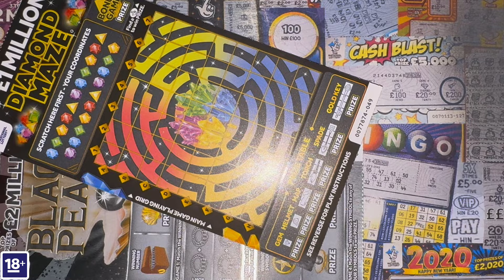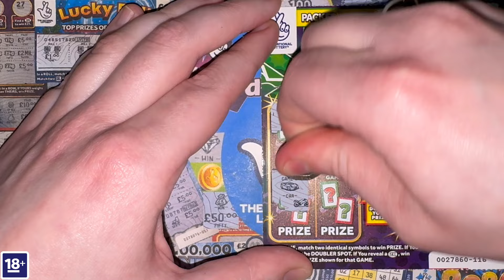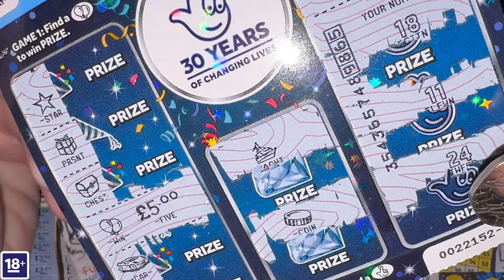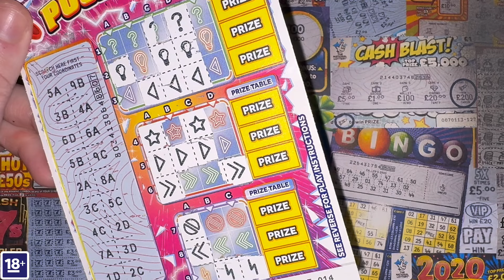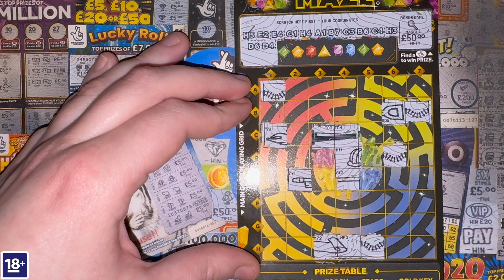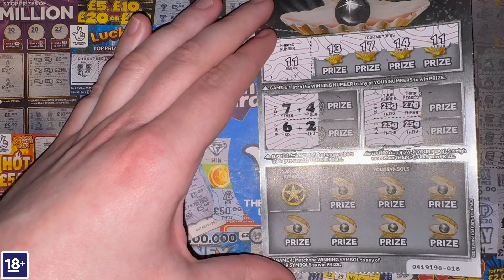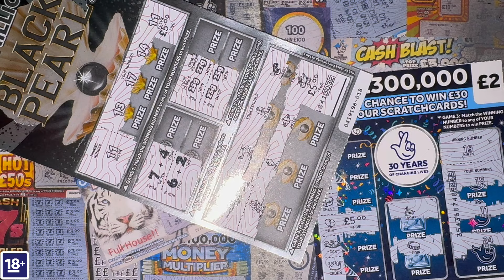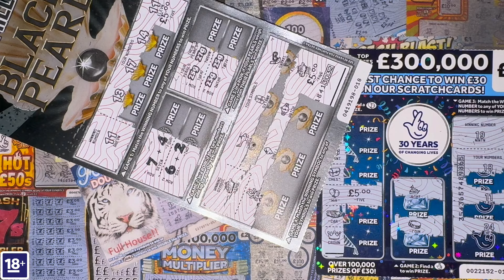Scratchcards from The National Lottery © (426)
Neon 9’s, Clash of Cards, £300,000 Birthday, Cashword Extra, Power Puck Shot, Diamond Maze and Black Pearl Today!
Scratching Live!! Will I win big??? Well, You'll need to Watch, to find out...

*You must be aged 18 or over to play National Lottery games!
*Gamble Responsibly
*If you or anyone you know are concerned about playing too much, call GamCare for free in confidence, who are available 24/7.